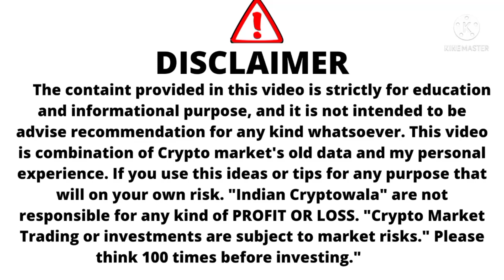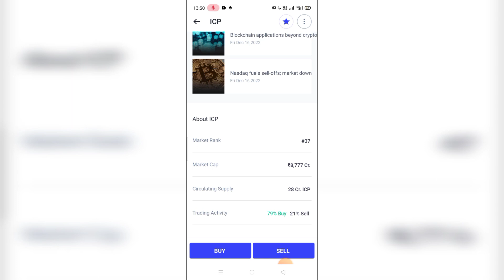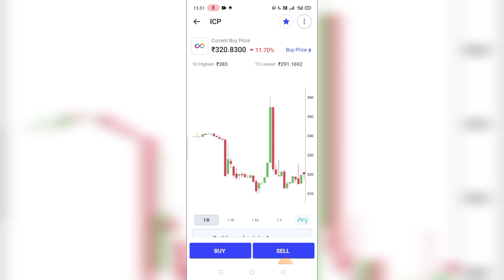icp coin news / icp coin news today / icp coin price news / icp coin price news today / icp coin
icp coin / icp coin news / icp coin price prediction / icp coin price news / icp coin update today